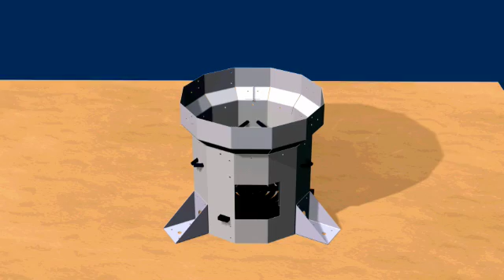Stoves that save fuel and lives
A great solution to a difficult problem involving western scientists crafting a local solution for Darfur refugees and others. Appropriate technology at work! UpBeatnik